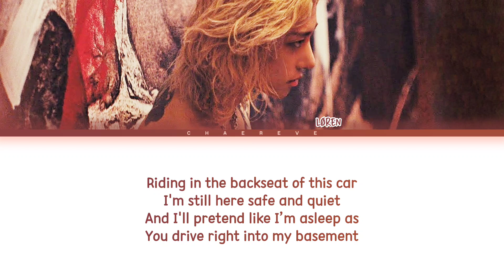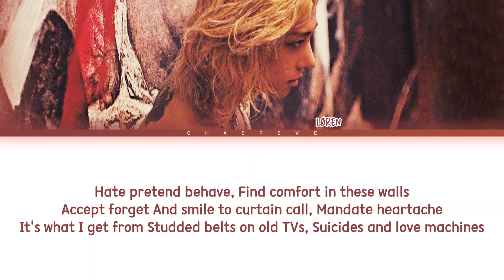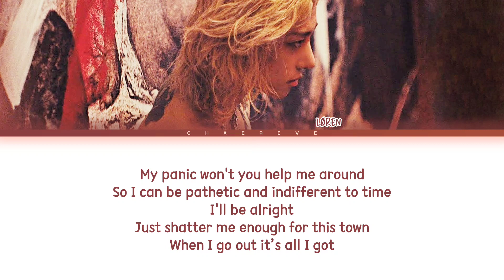LØREN Panic Lyrics (Color Coded Lyrics)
All Administrated by THE BLACK LABEL

• Artist: LØREN
• Song: Panic
• Album: Pull Up a Fight
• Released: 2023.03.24